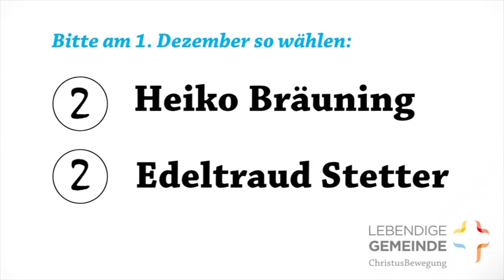Edeltraud Stetter Kirchenwahl-Spot 2013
Kirchenwahl-Spot 2013 zur Wahl der Ev. Landessynode in Württemberg am 1. Dez.2013von Kandidatin Edeltraud Stetter, Balzheim im Wahlkreis Biberach/Ravensburg.